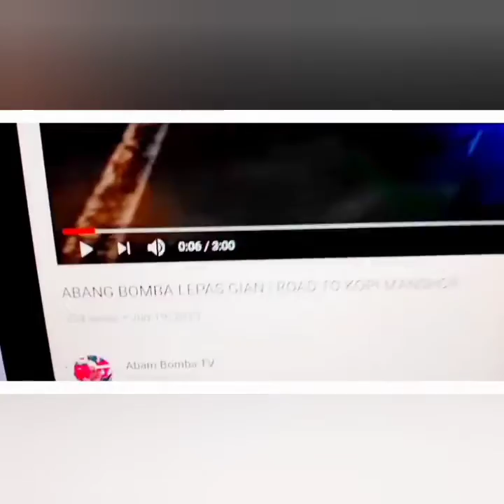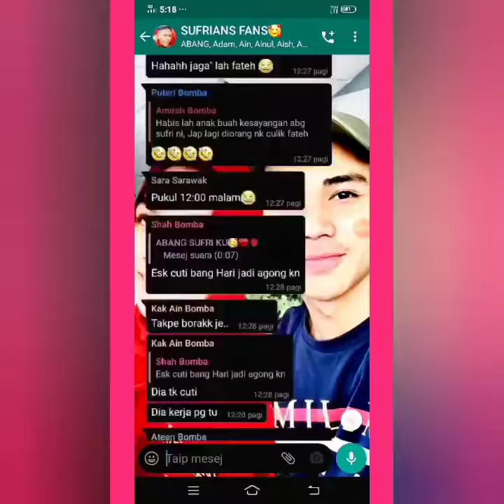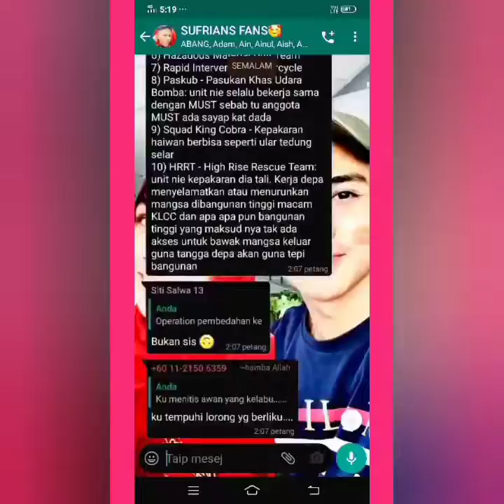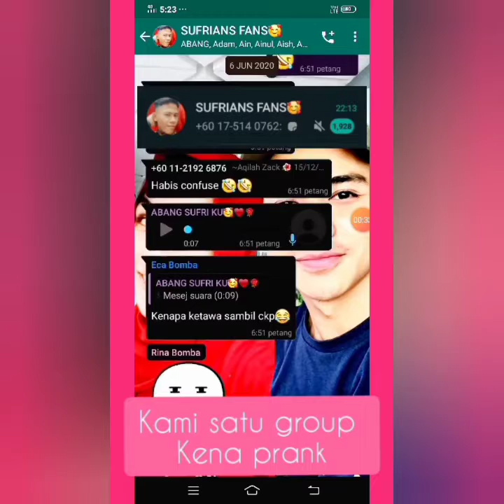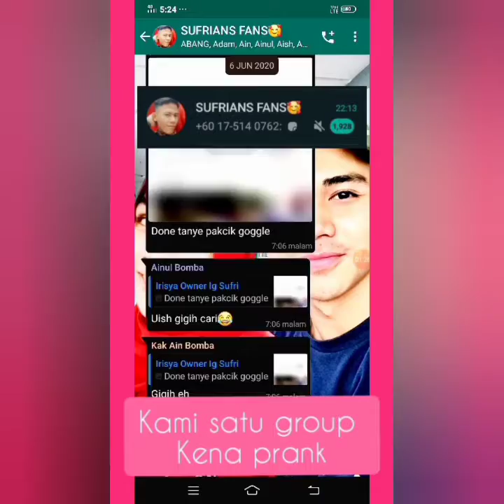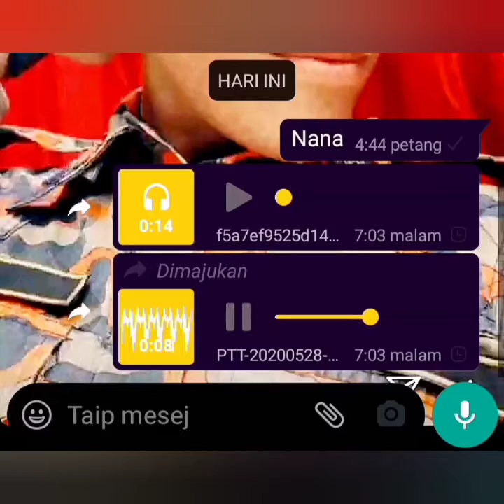JOM BORAK DGN ABANG BOMBA SUFRI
hahaahhaaha suara si fateh comel noh